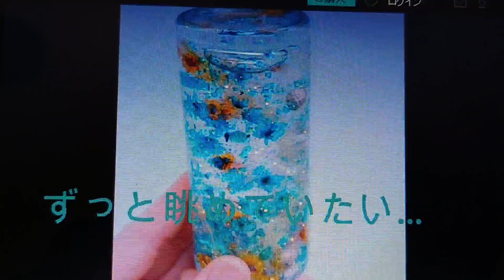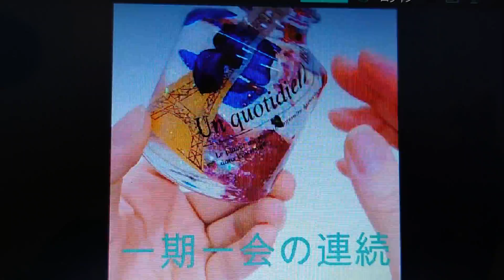きらきらフラワードーム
スノードームみたいにお花が降りそそぐフラワードーム！
ずっと眺めていたい。出会えるシーンは一期一会♪

【フラワードーム 一期一会】ハンドメイド・クリエイター作品のマーケットプレイス Creema @Creema_jpより